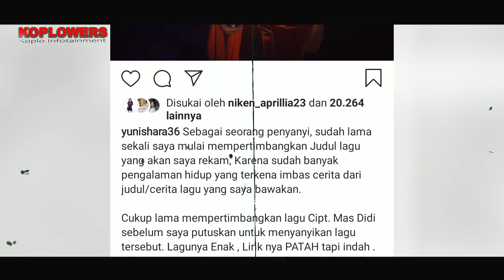3 PROJECT BESAR ALMARHUM DIDI KEMPOT YANG BELUM KELAR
3 PROJECT BESAR ALMARHUM DIDI KEMPOT YANG BELUM KELAR
Dunia hiburan Indonesia serasa tersentak Ketika mendengar sang maestro ini meninggal pada 5 Mei 2020 jam 7.30 waktu setempat karena memang tidak ada tanda-tanda atau riwayat penyakit yang berat dari sang Legenda ini. Tak hanya di Indonesia, media di negara Suriname juga turut memberitakan kabar duka ini, dimana Didi Kempot juga di kenal luas dan sering diundang konser di negara tersebut.

Almarhum Didi Kempot dikenal sebagai pekerja keras yang pantang mengenal lelah, bahkan sehari sebelum wafatnya Didi masih bekerja menyelesaikan beberapa projectnya. Didi Kempot memang berpulang pada saat karirnya berada pada puncak kesuksesannya, selain penggemarnya semakin banyak kontrak-kontrak dari beberapa endorsement pun masih banyak yang belum berakhir.

Almarhum juga diketahui sedang mempunyai rencana-rencana besar yang akan diwujudkannya dalam tahun ini, dan berikut adalah project-project Didi Kempot dalam skala besar yang belum terselesaikan.